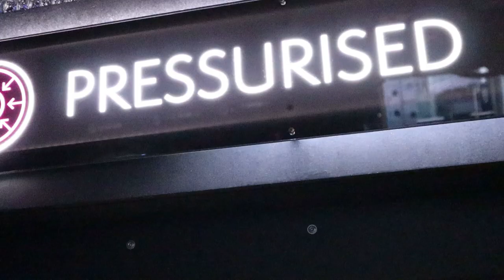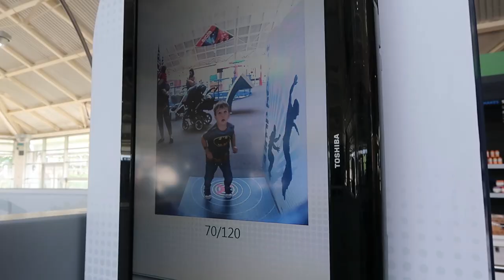Winchester Science Centre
Thank you to Winchester Science Centre for allowing us free entry in order to film this Winchester Science Centre review video. There are over 100 hands-on science experiment exhibits at Winchester Science Museum and they are all lots of fun. Check out our video to see some of them in action!

We love receiving your fan mail. You can write to us here:
SPLAT KIDS TV
CHRISTCHURCH
BH23 9LJ

FIND US ON POPJAM: Splat Kids TV

Show us some love by giving us a big thumbs up!

➤ NEW VIDEOS AT LEAST 3 TIMES A WEEK SO MAKE SURE TO CHECK BACK

SPLAT KIDS TV
CHRISTCHURCH
BH23 9LJ

➤ EQUIPMENT
Canon M50
Canon G7X mark ii
Manfrotto Pixi Mini Tripod
Manfrotto Tripod
Rode Videomic Pro
Rode Videomic Pro Deadcat
HP Envy Laptop
Apple Iphone XR Coral (128gb)
Editing Software

➤ POPJAM
Find us at Splat Kids TV (We are Safefam certified)